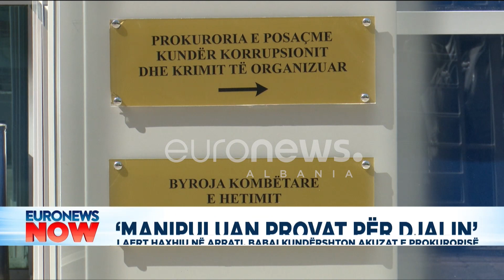'Manipuluan provat për djalin', Laert Haxhiu në arrati, babai kundërshton akuzat e prokurorisë